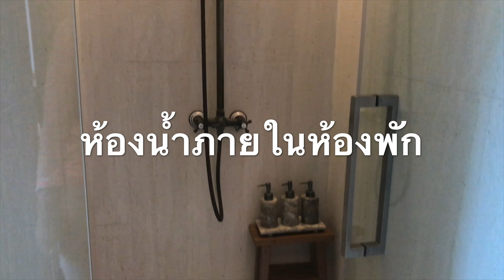ที่พักสไตล์บาหลี โรงแรมเอเดน บีช รีสอร์ท แอนด์ สปา จ.พังงา Thailand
กลิ่นบัวบ้านเช่า & ห้องพัก

แสงเดือนอาภรณ์ เสื้อผ้าและสินค้ามือสองสภาพเยี่ยม

(SaiThong Security School)
  (1) เป็นสถานศึกษาจัดการเรียนการสอนหลักสูตร "วิชาชีพรักษาความปลอดภัย"
 - หลักสูตร พนง.รปภ.ระดับขั้นต้น
 - หลักสูตร ผู้นำ รปภ.
 - หลักสูตร ผู้ประกอบการ รปภ.
 (2) รับเป็นที่ปรึกษาธุรกิจ รปภ.
 (3) รับเป็นวิทยากรบรรยายพิเศษ
 (4) รับเป็นผู้ดำเนินการจัดหลักสูตรฝึกอบรมในระดับต่าง ๆ ของธุรกิจ รปภ.
 (5) รับเป็นผู้ดำเนินการจัดฝึกอบรม , พัฒนาศักยภาพขององค์กรและทรัพยากรมนุษย์ให้กับหน่วยงานต่าง ๆ ของภาครัฐ และ เอกชน